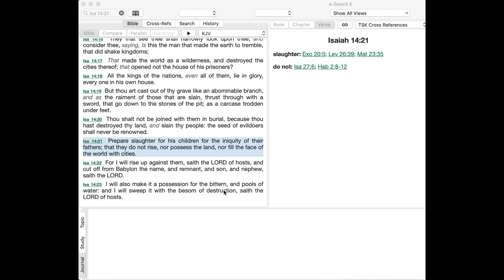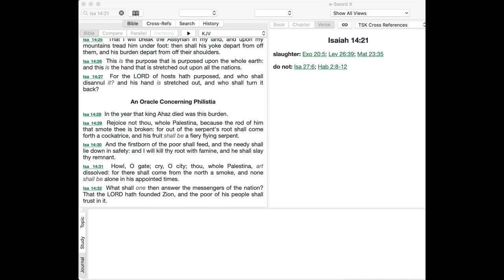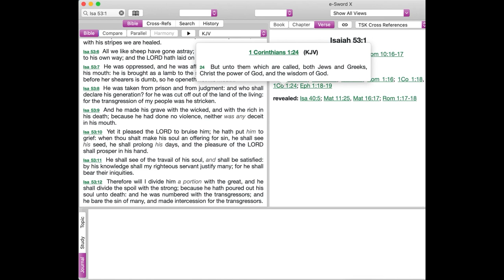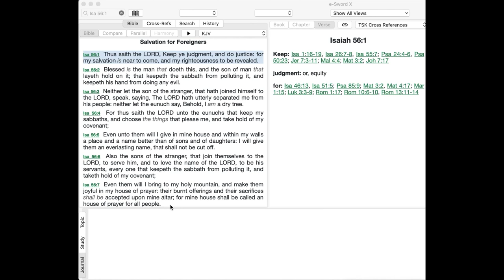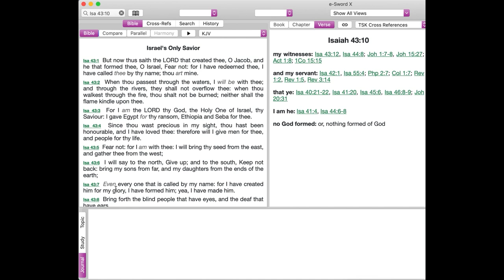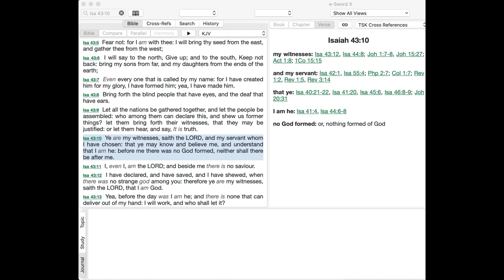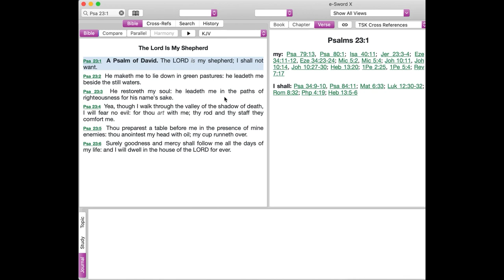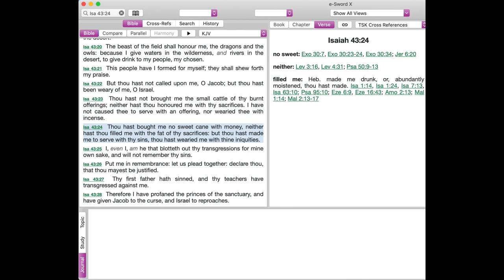DAUGHTER OF AL MASIH:THE REVELATION OF JESUS, YAH-SHUA(YHVH-SAVES) THE CHRIST TO MUSLIMS​ AND JEWS